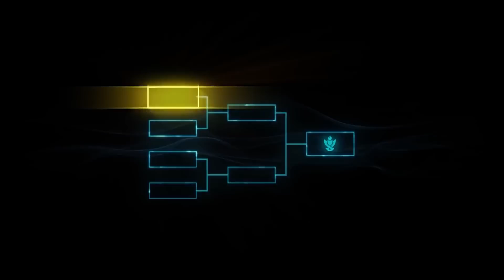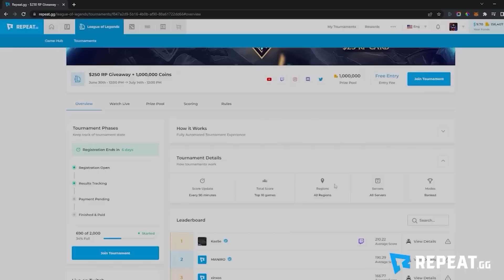Mechanics are Overrated. Says the #1 EUW Riven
You can signup for Free Tournaments here!

The #1 RivenEU player in League of Legends AloisNL smurfs on challenger elo. Talks about how Riven players overcomplicate the mechanics.

You can find Alois here!

0:00 | Intro
3:20 | The most important part of a top lane
7:01 | Approaching a team fight
10:04 | Mechanics are over-complicated

Any streamer or video topic requests can be emailed to me directly or through my discord server